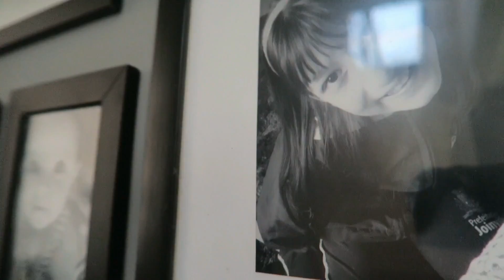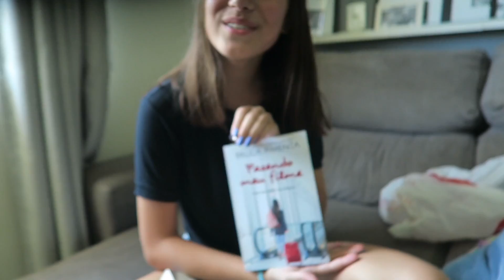GANHOU TUDO O QUE QUERIA| PRESENTES DO ANIVERSÁRIO DE 15 ANOS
OS PRESENTES DO ANIVERSÁRIO DE 15 ANOS| QUASE TUDO QUE GANHOU NO DIA DO ANIVERSÁRIO

VEM FICAR MAIS PERTINHO DE MIM

PERGUNTAS FREQUENTES:

Meu nome é Sirlene Wiggers Silva, casada, dona de casa, mãe de uma adolescente e de gêmeos, sou de Joinville - SC nasci aqui e nunca sai pra morar em outro lugar.
Minha altura: 1,60
Minha idade: 3?...e poucos rsss...
Meu editor: Wondershare Filmora
Câmera: Canon G7X